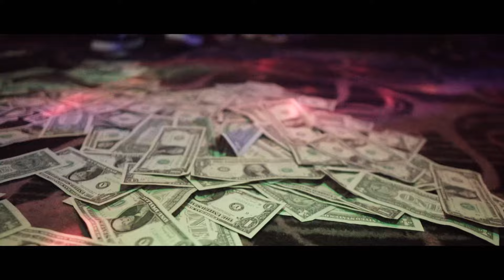Kartel Klassik - BOUNCE Ft Muck (Official Music Video)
NEW SINGLE “BOUNCE” Ft Muck OUT ON ALL PLATFORMS NOW!
FOLLOW ME @KartelKlassik on everything!

Featured Artist